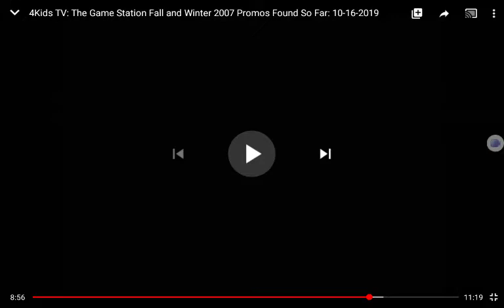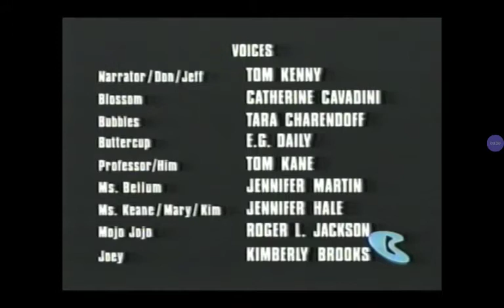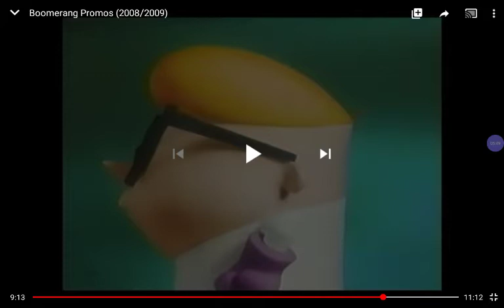4kidstv boomerang 2008 2012 promo